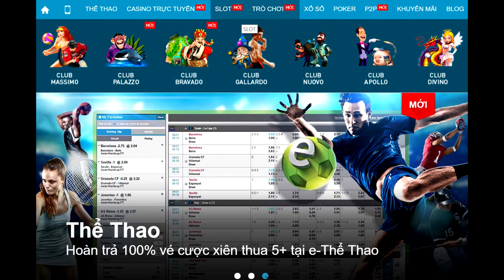RONALDO GIẢI NGHỆ - [Fb.com/lytukhangvn]